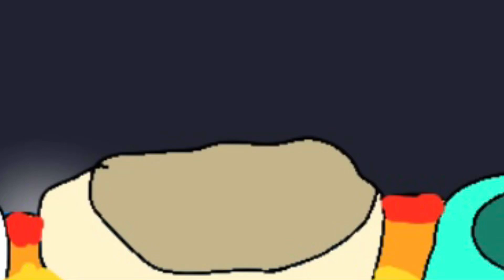Quantum Island: Wave 10 Sneak peak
Get a peak at the wave 10 monsters!

Including:

Jeeode
Humbug
Cybop
Congle
And pentumbra!